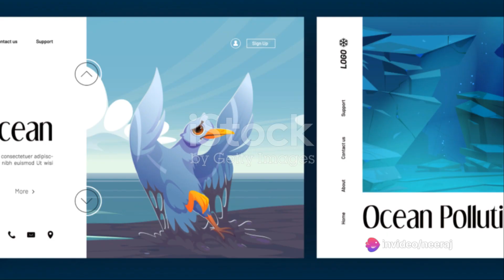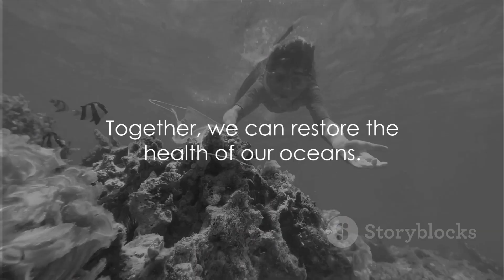The Silent Killers Ocean Pollution and..........